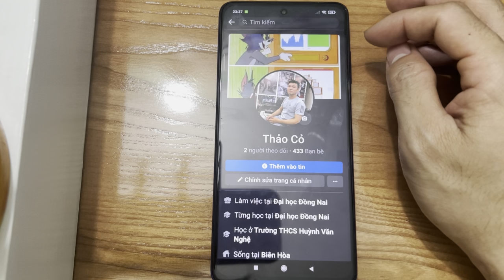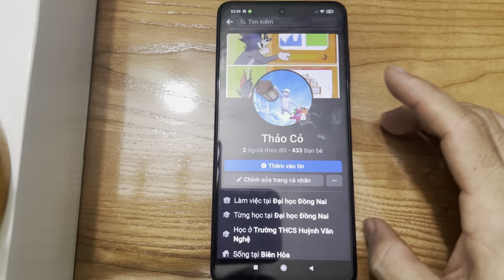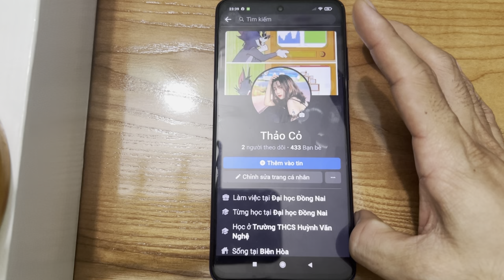Cách Thay Đổi Ảnh Đại Diện Trên Facebook Mà Không Ai Biết - Bằng Điện Thoại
Trong video này mình hướng dẫn các bạn cách thay đổi ảnh đại diện trên Facebook mà người khác không biết - cách 2 ở cuối video là thay đổi ảnh đại diện cũ mà vẫn giữ được like và bình luận